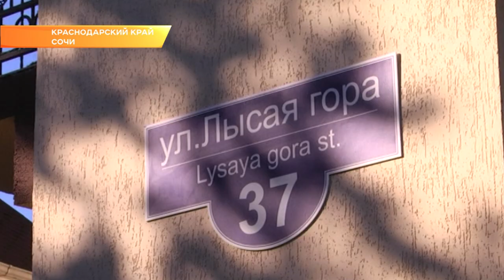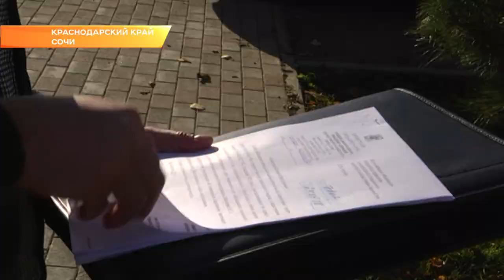В Сочи продолжают выявлять незаконные строения. Новости Сочи Эфкате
Мониторинг показывает, что ни уголовные дела, ни общественный резонанс не пугают застройщиков. Они продолжают строить с нарушением закона.

Выявить это можно уже на этапе заливки фундамента. Однако полномочия администрации в этом вопросе ограничены: основной задачей рейдов является выявление нецелевого использования земли – там, где по документам гараж, находится магазин, в частном доме – гостиница. Но нередко в рамках обхода обнаруживаются и лишние этажи.